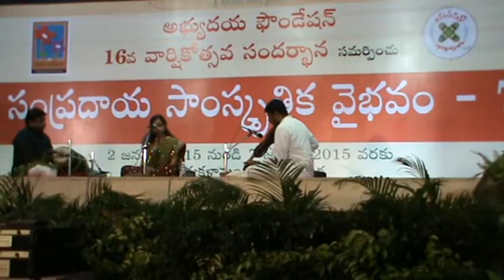Chala Kallaladu - Arabhi - Mula Srilatha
Mula Srilatha Concert - Abhyudaya Foundation